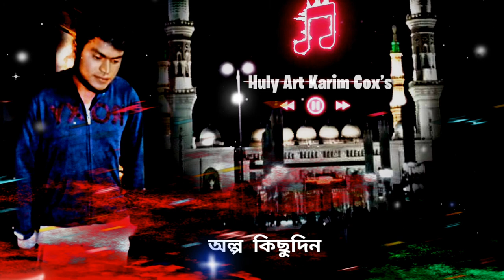এই মিচে দুনিয়ায় তুমি*থাকবা কতদিন* Ay Mice Duniay Tumi Thakba Kotodin..New Cover Song Islamic 2021..